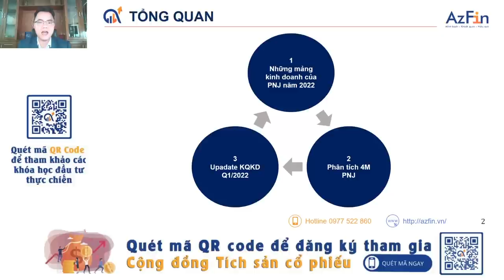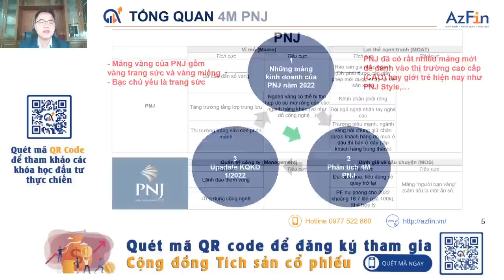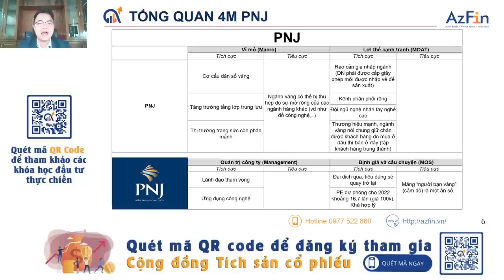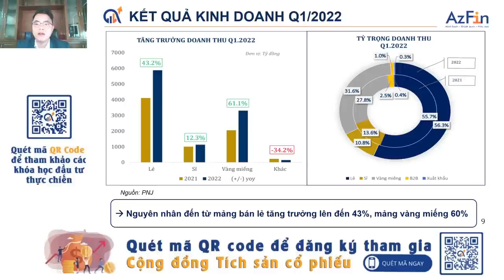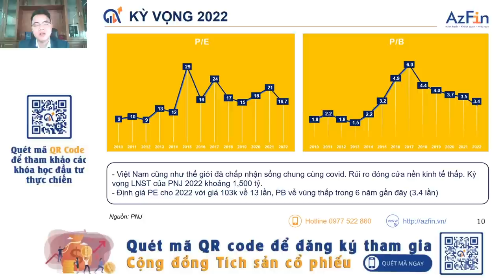Có nên đầu tư cổ phiếu PNJ (Cập nhật KQKD Q1.2022) | AzFin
Cổ phiếu PNJ có hấp dẫn để đầu tư cho năm 2022 hay đầu tư dài hạn không?
👉 Mời quý vị và các bạn đón xem video phân tích cổ phiếu PNJ và cập nhật kết quả kinh doanh của PNJ với những nội dung như sau
1. Những mảng kinh doanh của PNJ năm 2022
2. Cập nhật KQKD cổ phiếu PNJ Q1/2022
3. Phân tích 4M đối với PNJ
4. Tổng kết và khuyến nghị đầu tư cổ phiếu PNJ